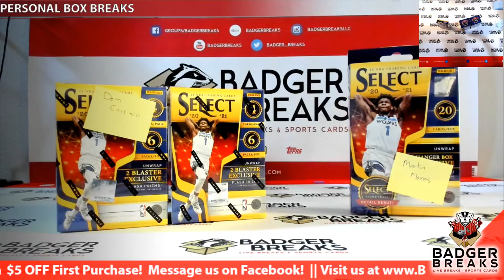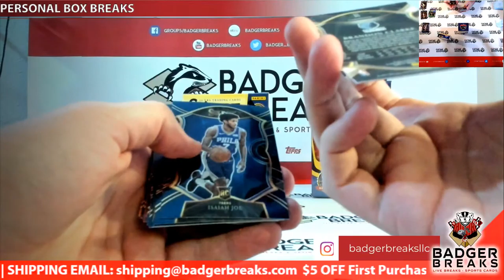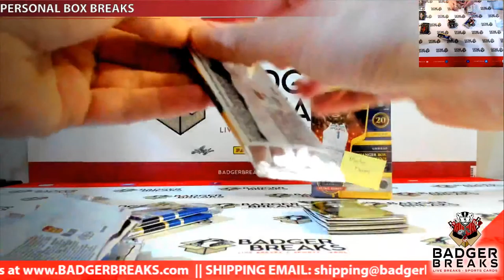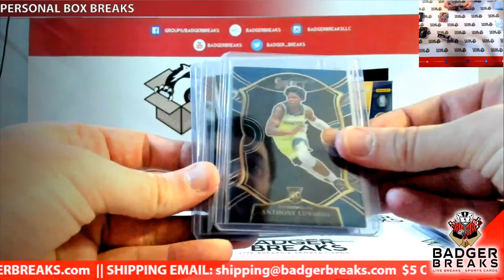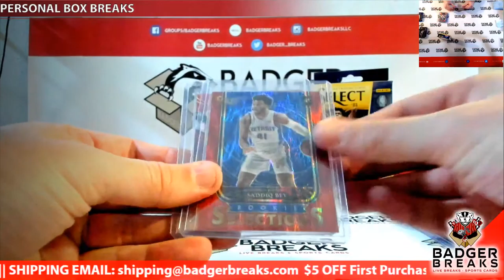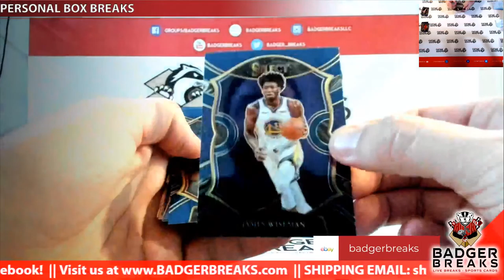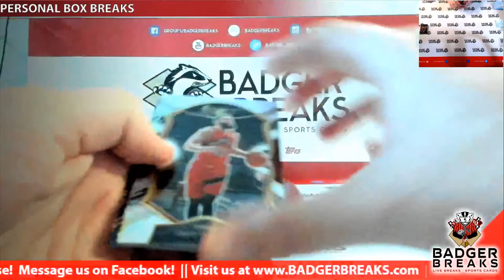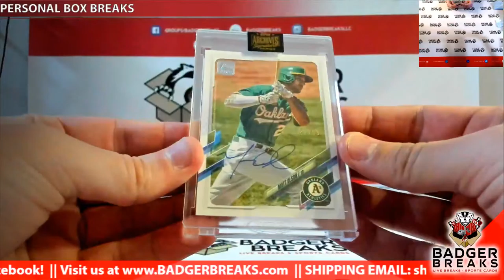PERSONAL BOX BREAKS